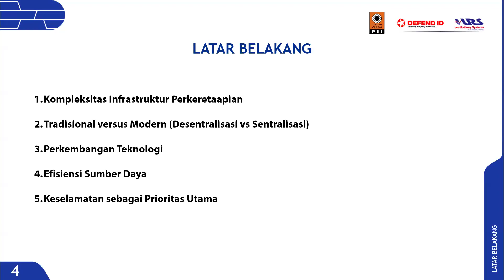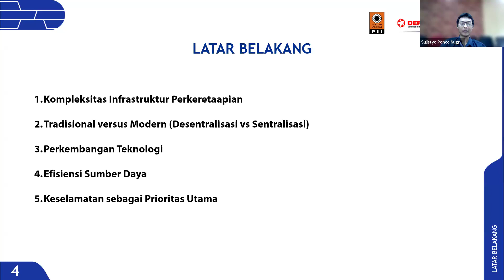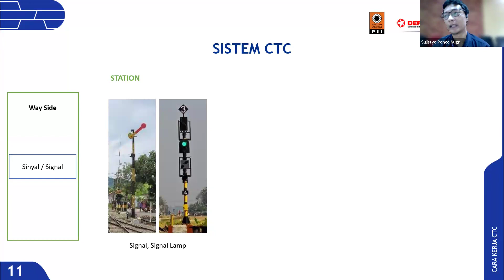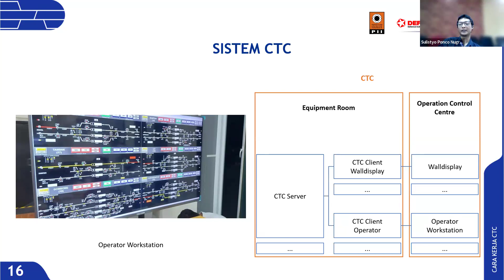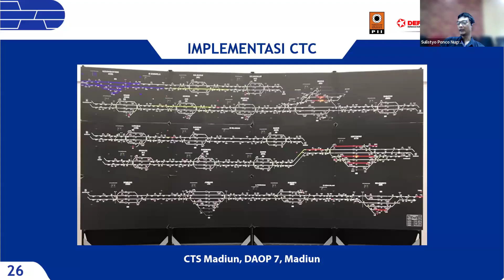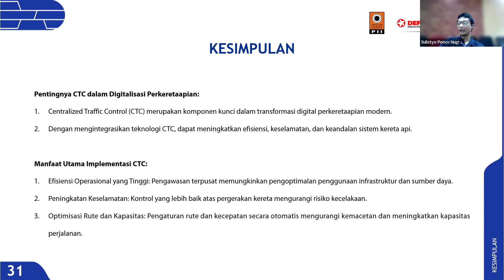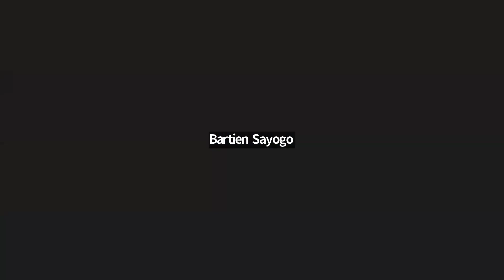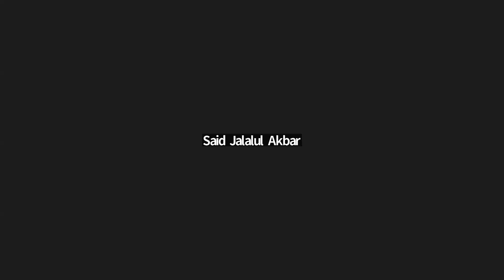Centralized Traffic Control sebagai Pusat Pengendali dalam Digitalisasi Perkeretaapian, BKTF PII 7/5